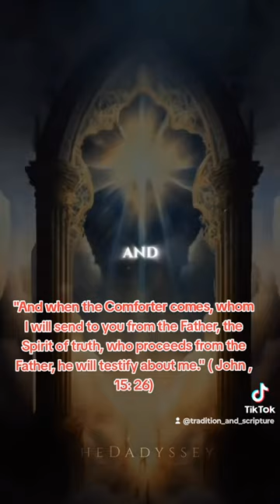☦️Римокатолическият догмат за изхождането на Св. Дух "и от Сина" (Филиокве)☦️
☦️Едно от главните догматически отстъпления на Римската църква от учението на Вселенската Църква е т. нар. Филиокве – учението, че Св. Дух изхожда не само от Отца, но „и от Сина”
(Filioque).
☦️Въпреки ясното учение на Божественото Откровение, че Св. Дух получава Своето вечно и ипостасно (личностно) битие само от Отца, римокатолиците учат, че Св. Дух изхожда „и от Сина”. На практика те не правят разлика между вечното Му изхождане от Отца и временното Му изпращане от Отца чрез Сина.